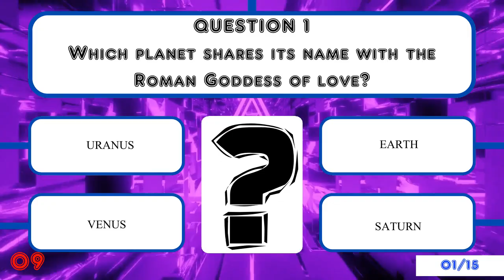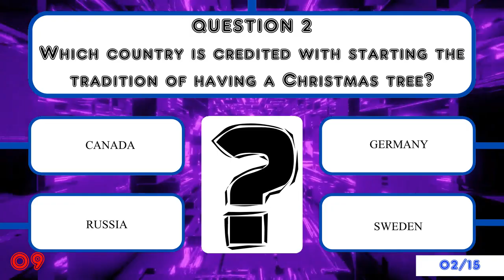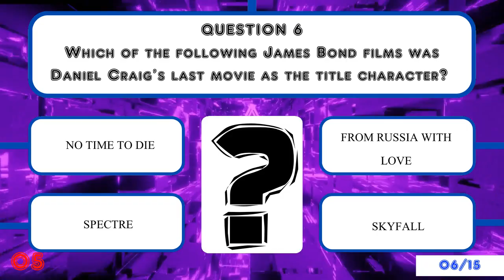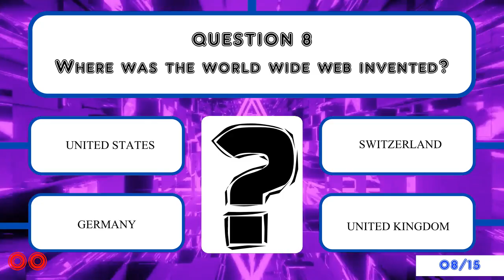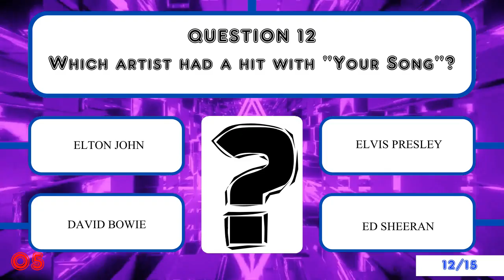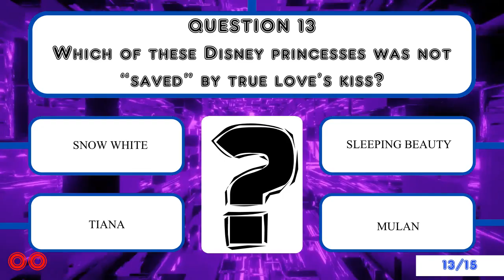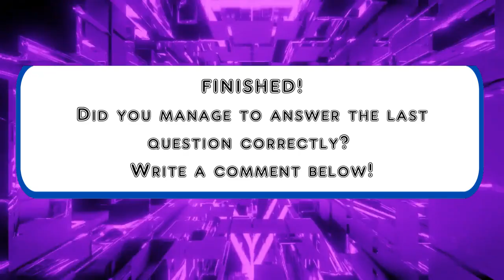Test your Knowledge and get SMARTER Everyday #64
GENERAL KNOWLEDGE Quiz in 6 Minutes

15 Questions - 6 Minutes QUIZ

Hello everybody,

Today's quiz is about famous general knowledge.

How much do you know about that?

Remember not to cheat to allow your brain to record the information for a long period of time.